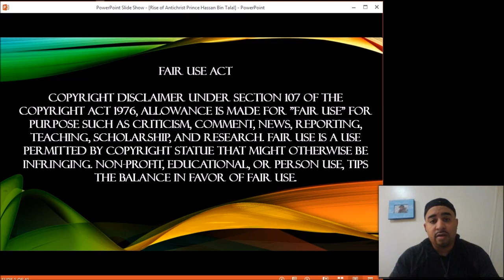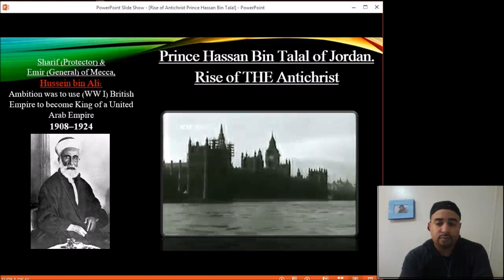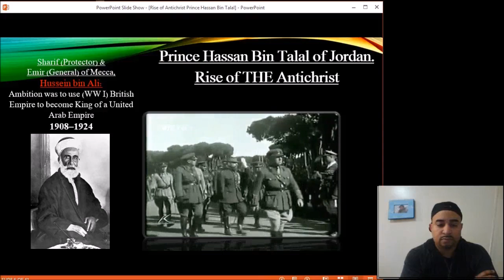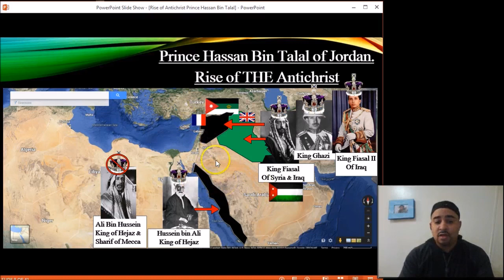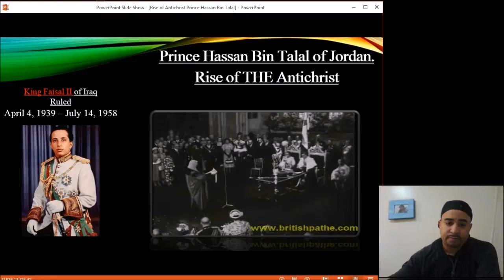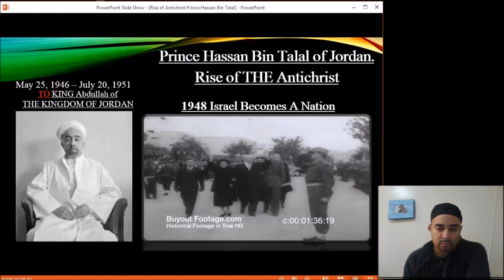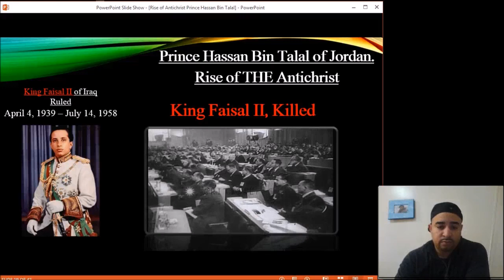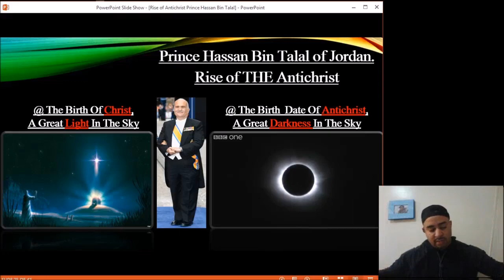Rise Of Antichrist Prince Hassan of Jordan: Patriarchs and Prophesy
SUMMARY: Just as the Bible shows us Jesus Christ bloodlines from Abraham to King David to Christ, we can also look at the bloodlines Prince Hassan Bin Talal of Jordan and how history even positions to be the antichrist.

This PART 1 OF 2 series is about the man WHO WILL BE the Son Of Perdition-THE Antichrist, Prince Hassan Bin Talal of Jordan. FIRST NOTICE: Psalm 83 arab nations rally around JORDAN against Israel. The Dome Of The Rock, where the 3rd Temple must be built, is overseen by the Hashemite Kingdom of JORDAN. The gold on the Dome of the Rock was from King Hussein of JORDAN. The leader of ISIS "claims" to be the 42nd descendent of the prophet Mohammad, but there's only one who is a blood 42nd descendent, Prince Hassan Bin Talal of JORDAN. Daniel 11:40-45, the King of the North (Antichrist) attacks many nations, EXCEPT, Amman, Moab, Edom-today known as JORDAN. Notice March 20, 2015, the birthday of Prince Hassan Bin Talal of Jordan-the one who will be the antichrist, there was a sign in the sky, a total eclipse-a DARK-light in the sky.  Likewise, on the birth date of THE Christ, Jesus our Lord, there was a BRIGHT light in the sky. Also notice how the Lord God gives us a HISTORY of our Lord Jesus Christ in scripture, from Abraham to Moses to King David-the rise of Israel, to the Prophets-the fall of Israel, to Jesus birth and the judgement against Israel-from even a historical standpoint we can come to learn more about the Lord. Likewise, from a historical standpoint, the Holy Spirit will give you understanding to see why the Prince is unknowingly following satan's desire, as Jesus knowingly follow God the Father's desire. The Prince wants to rule West Asia/North Africa aka The Middle East aka "The Clay Kingdom" of Daniel's Iron & Clay feet prophesy, and this all began with the patriarchs of the royal family of the Hashemite Kingdom. WATCH and see how all signs are pointing to this man...